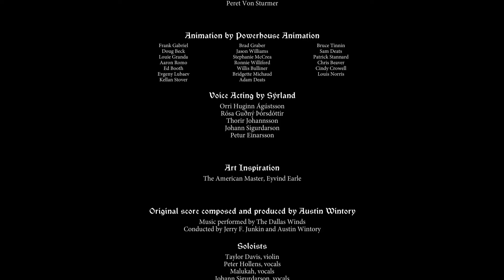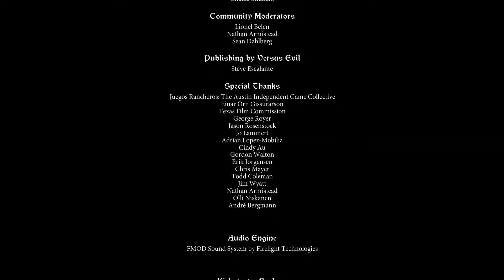L'ultime bataille - The Banner Saga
Soyez respectueux dans l'espace commentaire, merci :)